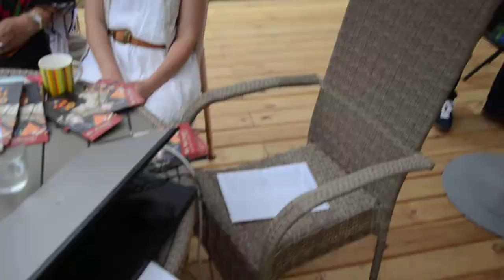Zespół Niezapominajki w Radiu Biwak